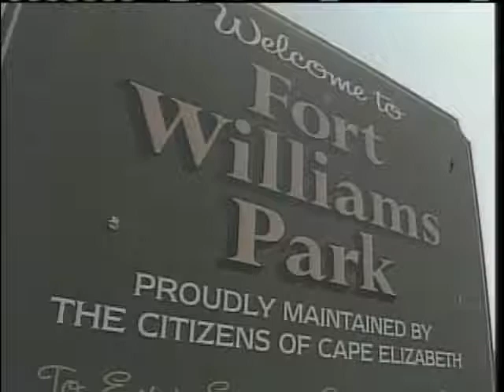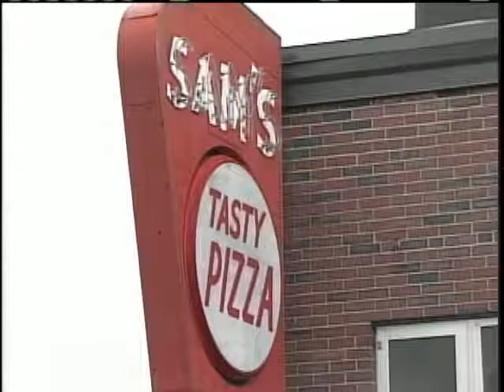News 8 NOW Webcast